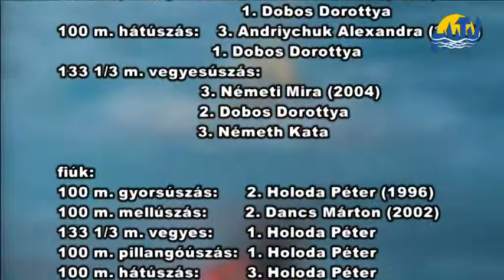Sporthírek (2013.05.31.)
Sporthírek röviden